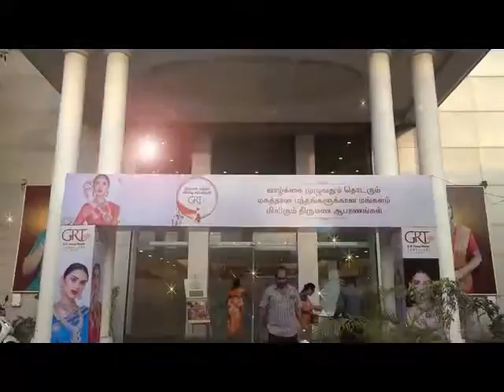GRT Thiruvallur Kolam Kolakalam Contest Day 08 Keerthana Family